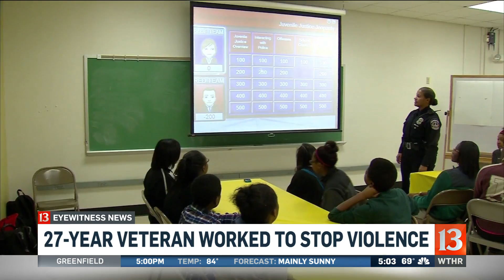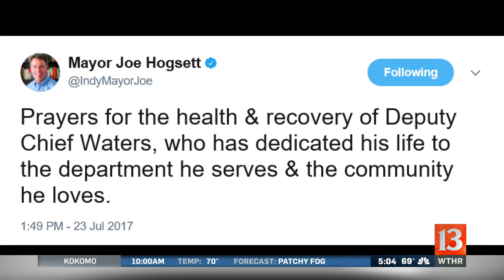IMPD Deputy Chief injured in crash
Naomi Pescovitz reports on the support from the community for IMPD Deputy Chief James Waters, injured in a Sunday crash on I-70.